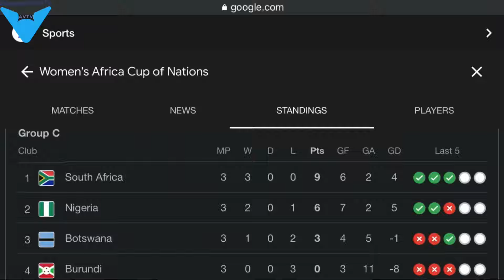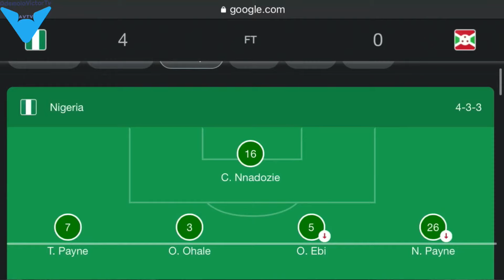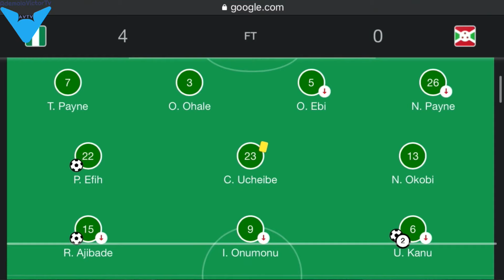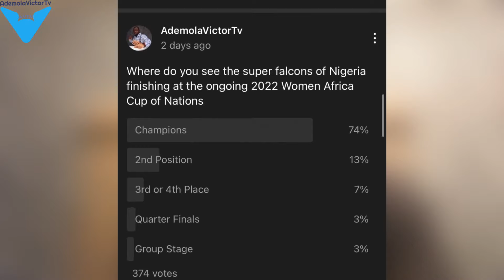Super Falcons of Nigeria Defeated Burundi (4-0) – Through to WAFCON 2022 Quarterfinals - My Reaction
The super falcons are through to the quarterfinals of the WAFCON2022 after finishing second in Group C.  Nigeria will face Cameroon on July 14 for a semifinal spot and a chance to guarantee automatic qualification to the world cup. Nigeria finished second in group C with 6 points, South Africa finish top with 9 points, Botswana finished 3rd with 3 points with Burundi finishing bottom with zero points.

Final Score: Nigeria 4-0 Burundi
Goal Scorers: Ajibade 25' (PK), Efih 28', Kanu 29' 46'

GROUP C STANDINGS
1. South Africa – 9 Points
2. Nigeria – 6 Points
3. Botswana – 3 Points
4. Burundi – 0 Points